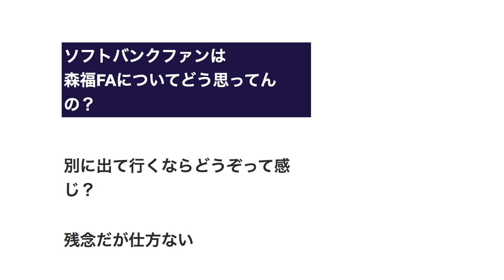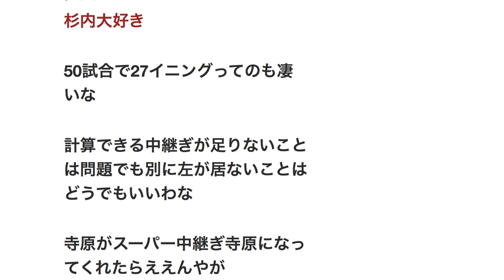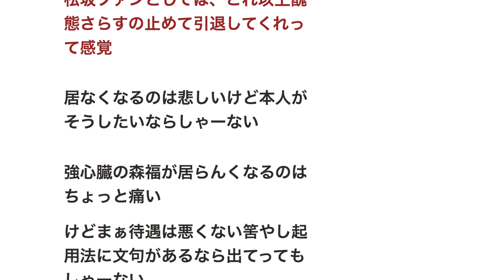ソフトバンクファンは森福FAについてどう思ってんの？ 【プロ野球】